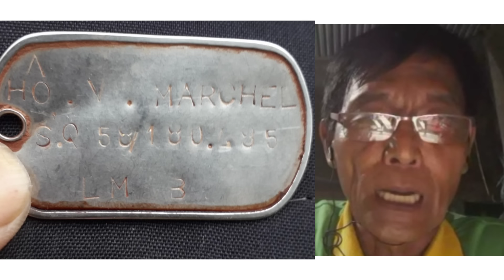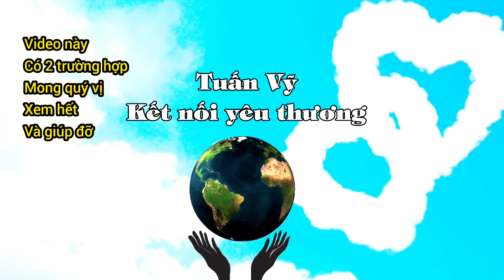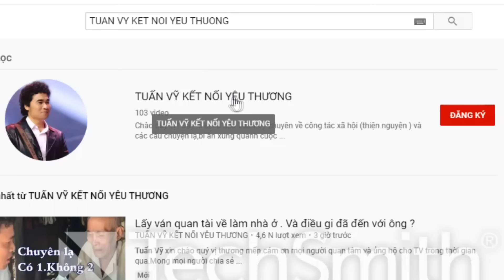Phát hiện 2 bộ hài cốt. Bị _c.h.ế.t _ c.h.á.y _ Trên miệng hầm. Có thẻ bài. Mong sớm tìm dc gia đình